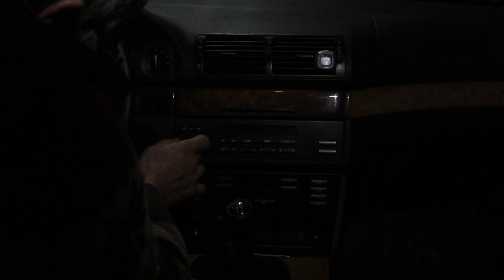Bmw E39 Rds Aux Montajı - DIY Bmw E39 RDS Aux Cable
Bmw E39 Rds Aux Montajı ile sizde aracınız orjinalliği bozulmadan istediğiniz müziği dinleyebilirsiniz.